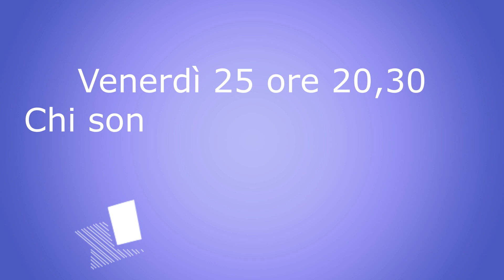Chi sono i beati del Vangelo. (E. Risatti)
prof. Ezio Risatti, psicoterapeuta